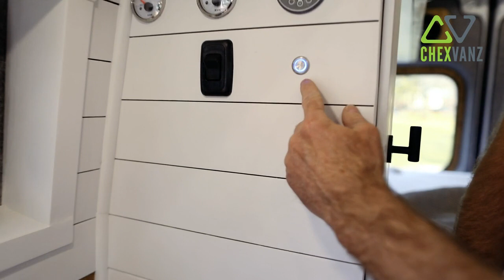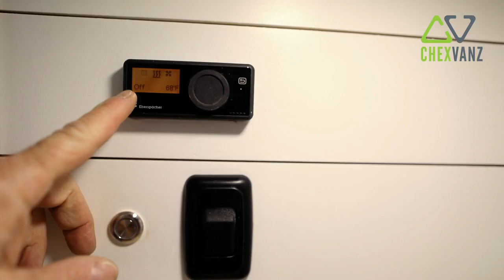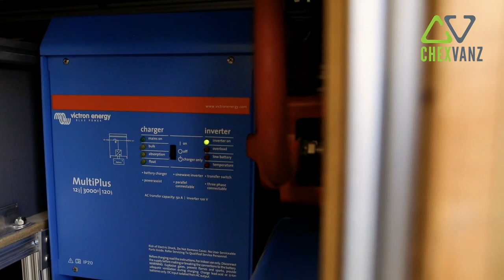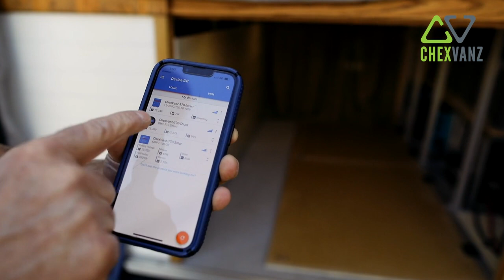FULL TOUR - Custom Mercedes Sprinter Van 170 by ChexVanz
After a year of design and dialing in our building process we are proud to introduce our first custom 2021 Mercedes Sprinter 170 camper van! Complete with all of the accessories you and a loved one need on a cross country road trip, weekend getaway or months of exploring the great outdoors. At ChexVanz we specialize in bringing to market the highest quality Class B RVs money can buy. Make sure to check us out on all Social Media @ChexVanz for new builds!